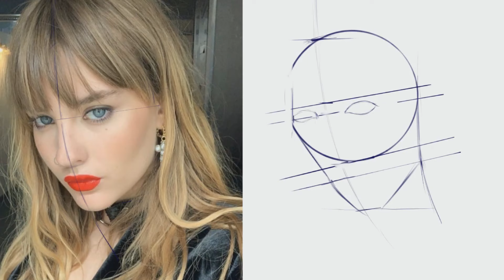СОВЕТЫ начинающим ХУДОЖНИКАМ от самоучки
Простые советы начинающим художникам самоучкам от самоучки